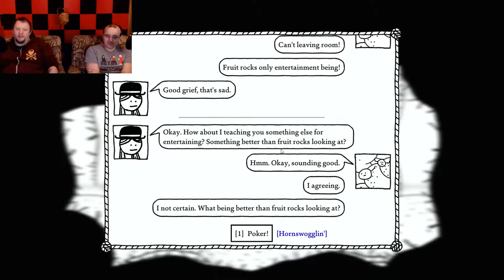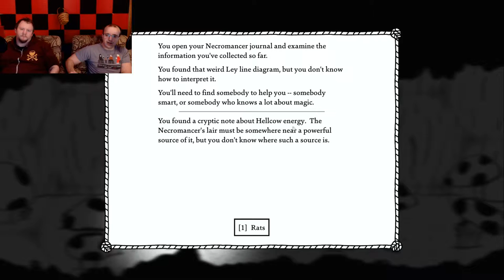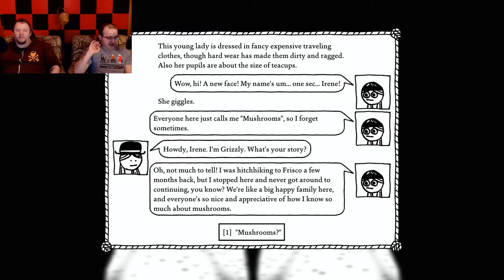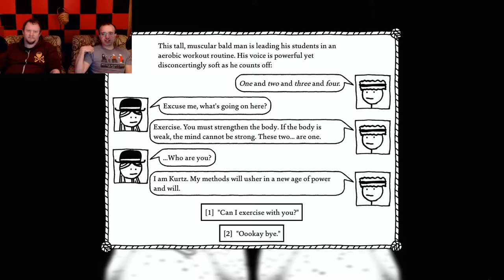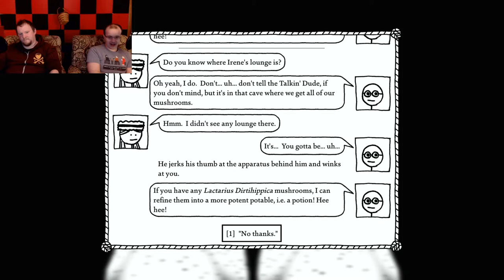West of Loathing: Aw, beans - Part 27 - HBG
We meet some hippies

Various contacts!